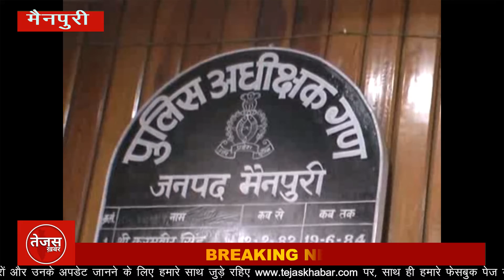मैनपुरी में रिश्ते शर्मशार,चचेरे भाई ने किया दुष्कर्म फिर गर्भवती लड़की को जला दिया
यूपी के मैनपुरी जिले से रिश्ते को कलंकित करने वाली एक घटना सामने आई है यहां पहले ताऊ के लड़के ने लड़की से दुष्कर्म किया और जब लड़की के गर्भवती होने की जानकारी सामने आई तो पंचायत में फैसला हुआ कि आरोपी युवक गर्भवती हुई लड़की से शादी करेगा। आरोपी युवक की मां लड़की को अपने बेटे से शादी कराने के लिए अपने घर ले गई जहां आरोप है कि गर्भवती लड़की को पेट्रोल डालकर जिंदा जलाया गया। गंभीर हालत में उसे पहले स्थानीय अस्पताल में भर्ती कराया गया और फिर वहां से सैफई मेडिकल कॉलेज रेफर कर दिया गया। पंचायत के बाद गत 6 अक्टूबर को आरोपी युवक की मां अपने आरोपी बेटे से शादी कराने की बात कहकर लड़की को अपने घर ले गई थी, जहां रात में आरोपी और उसके घर वालों ने लड़की को जिंदा जला कर मारने की कोशिश की। पुलिस ने मामले में मुख्य आरोपी अभिषेक समेत तीन लोगों के खिलाफ रिपोर्ट दर्ज कर जांच शुरू कर दी है। पीड़िता का सैफई मेडिकल कॉलेज में उपचार चल रहा है।